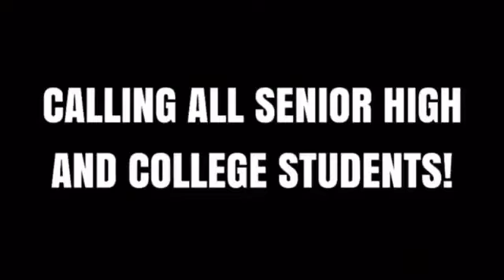UE Drama Company Auditions 2017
Are you a Singer? Dancer? Visual Artist? Musician? Writer? or Actor? Now this is your chance! Join us as we search for the future thespians and performers!

The UE Drama Company is up for Auditions! June 23 and 28 at D4, EN Bldg., 3-7pm. Open for College and Senior High School Students!

Note: Click HD for better video experience!

Dare to be on stage. Dare to be a student-theater artist! ArtistaNgSilangan 🎭